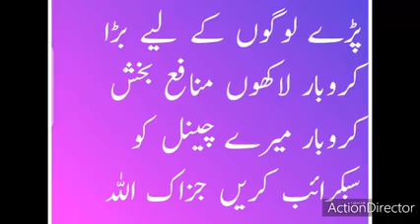How to Business Idea Plan Dr. Ka Shat Lahko Ropy kamy